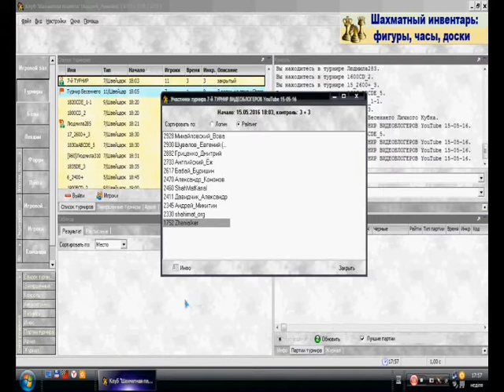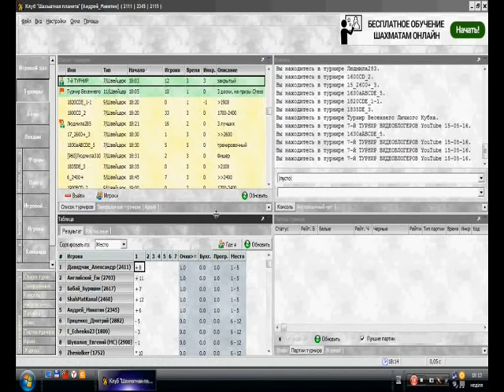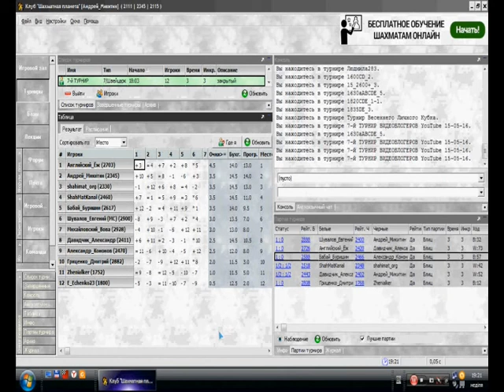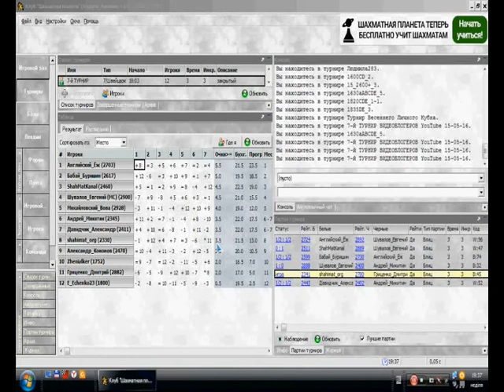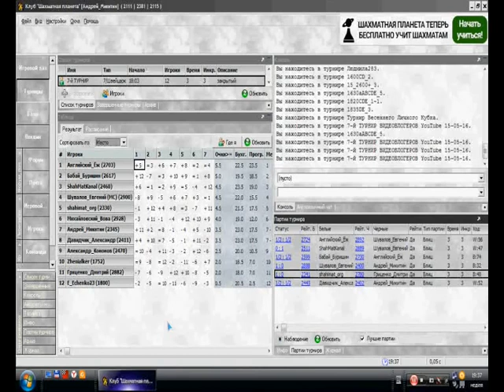7-й турнир шахматных видеоблогеров!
7-й ТУРНИР ВИДЕОБЛОГЕРОВ YouTube на Шахматной планете, 15 мая 2016г.
0:00:29 1-й Тур: А.Микитин-Д.Гриценко,Защита Грюнфельда
0:11:53 2-й Тур: В. Буришин-А.Микитин,Защита Каро-Канн
0:22:05 3-й Тур: А. Давидчик-А.Микитин,Защита Каро-Канн
0:32:50 4-й Тур: А.Микитин-Н.Орехов, Дебют ферзевых пешек
0:45:49 5-й Тур: Е.Шувалов-А.Микитин,Дебют Рети
0:53:04 6-й Тур: Е.Тараненко-А.Микитин,1.а3
1:03:02 7-й Тур: А.Микитин-Е. Антонцев, Новоиндийская защита
1:12:58 Итоги турнира.ТАБЛИЦА.